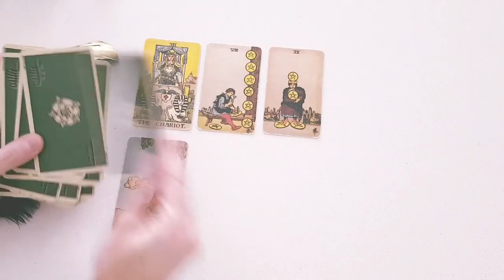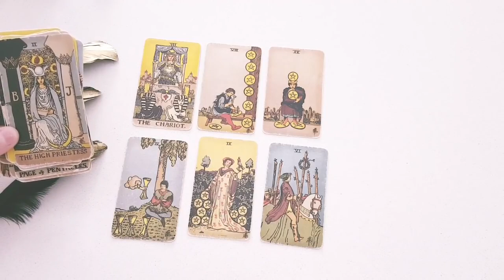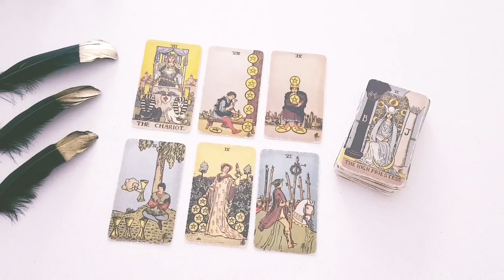LEO 💖🔥 WOW! HOW THIS PERSON REALLY FEELS ABOUT YOU WILL SHOCK YOU! MID MAY 2023 TAROT